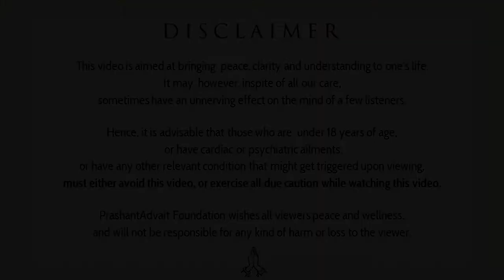Your best is expressed only in Joy || Acharya Prashant, with youth (2014)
Video Information:
Samvaad Session, 4.7.14, Noida, Uttar Pradesh, India

Context:
~ How can I give my best in every field?
~ Is pressure is neccessary for best performance?
~ How can I express myself in a better way?
~ How education system conditioned us?